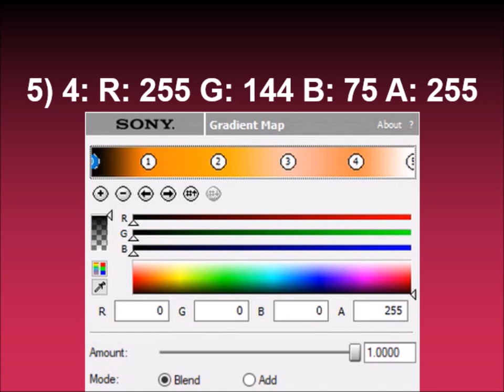How to make LightUJVLTCM3388Pillars on Sony Vegas